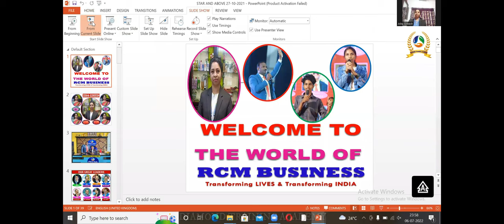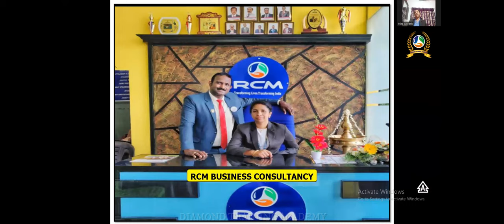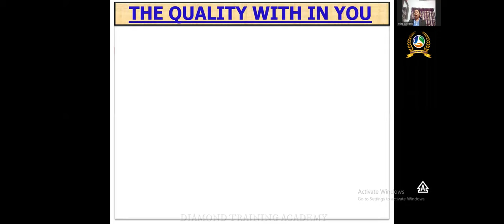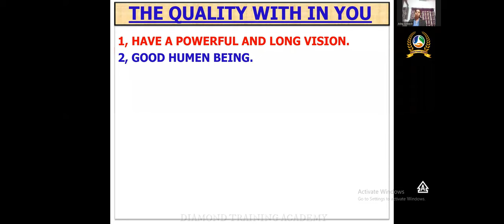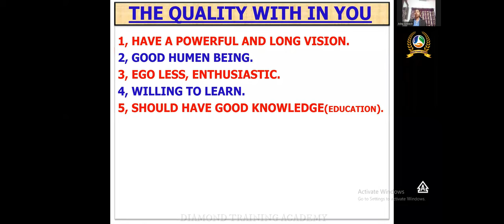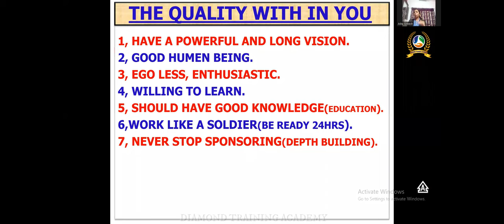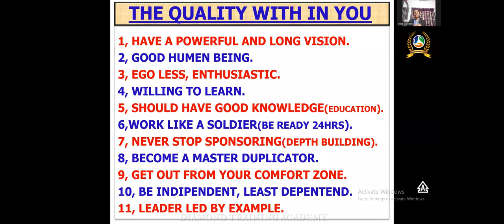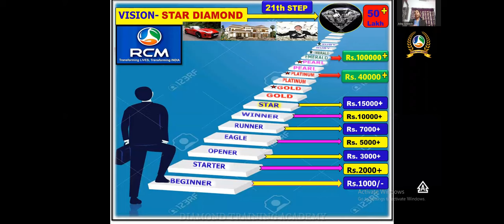THE SUCCESS I GOT WHEN I DID RCM AS A FAMILY | JISHA GIREESH STAR EMERALD